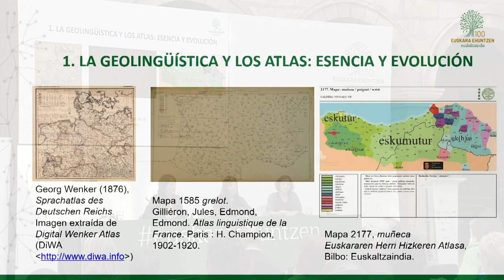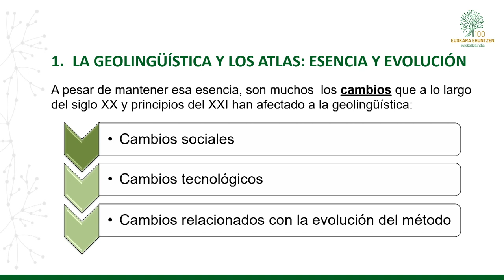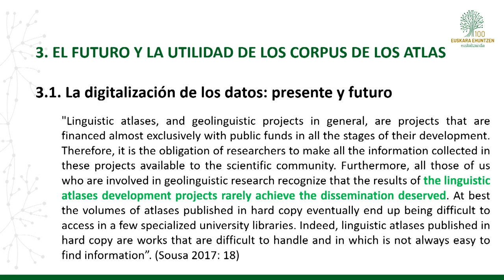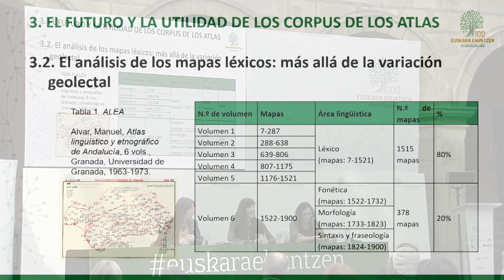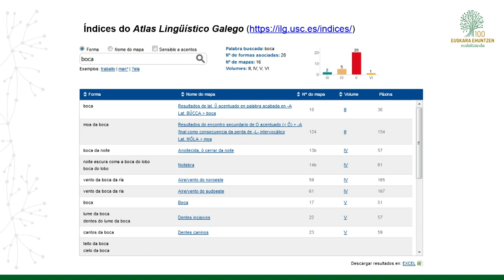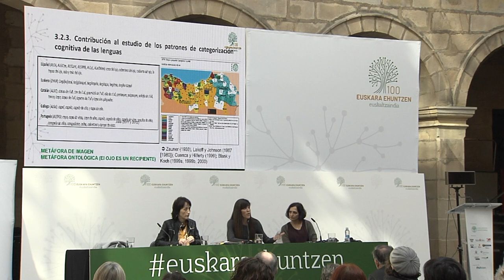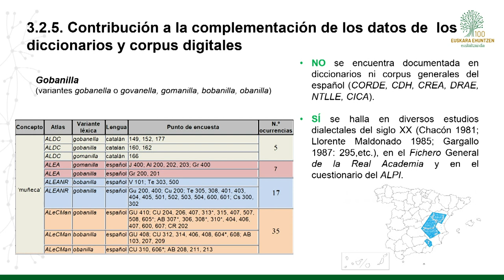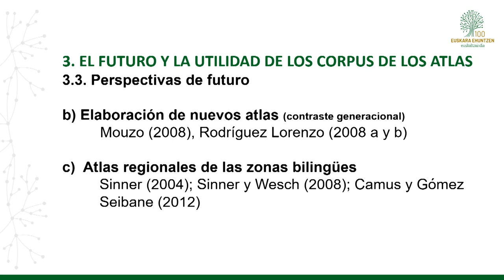Juliá Carolina - Los atlas como corpus lingüísticos 20190315